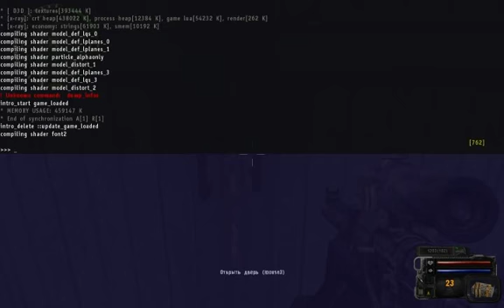STALKER Зов Припяти (SGM 2.2)(Припять) Разное.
Кароче видео получилось немного тупое.
Пол видео я пытался залесть на крышу.
Самое последнее видео про секреты,баги stalker зов припяти с модом SGM 2.2

Лучшая партнерка с лучшей 90% ставкой!